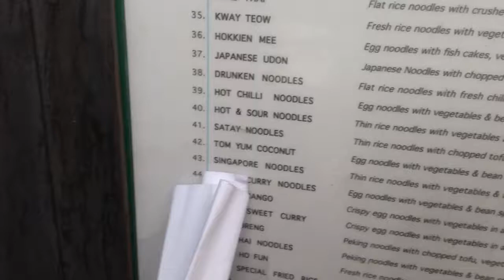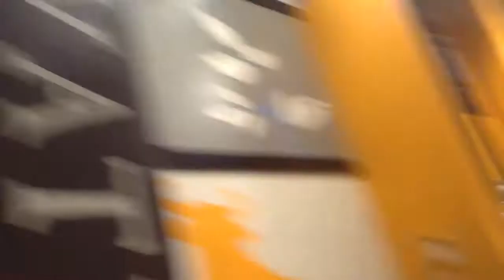#30 HARIZ - mini fights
the truth is out and yes i do have arguements with everyone but its tested and proven that fights are less aggresive over desserts coz smtg sweet always steals the limelight